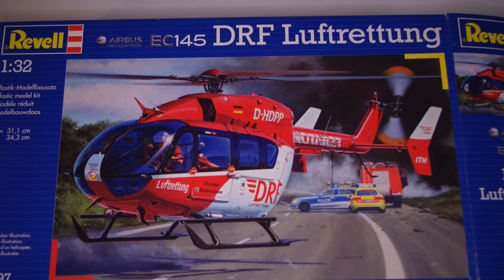Revell Germany 1/32 Airbus EC 145 DRF Luftrettung Helicopter Model Build Photos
Nice plastic from Revelll Germany!  Sweet kit with some paint challenges, etc.  Worth every penny! Thanks for Checking it out